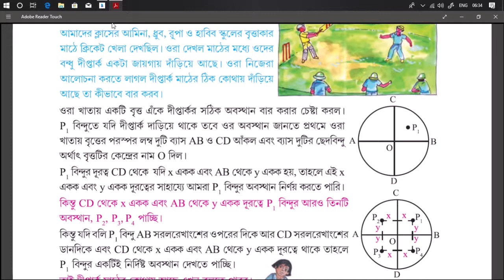জীবনে সফল হওয়াকে নিজের কর্তব্য হিসাবে দেখতে হবে।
আমরা সকলে ভাবি যে ধনী হওয়া ভাগ্যের ব্যাপার, এটা একদমি ভুল ধারনা, যার জন্য আমরা চেষ্টা করা ছেড়ে দিই। এটাকে নিজের কর্তব্য হিসাবে দেখতে হবে এবং নিজের জীবন কে সেই হিসাবে নিয়ে যেতে হবে।